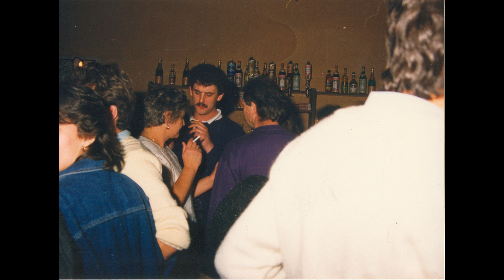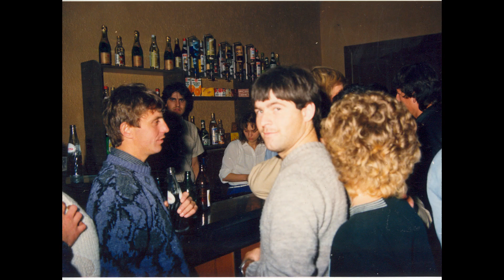Dózis - Úgy ölelj magadhoz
Nagyszerű buli volt a "Garden Party", s benne egy nagyszerű együttes...